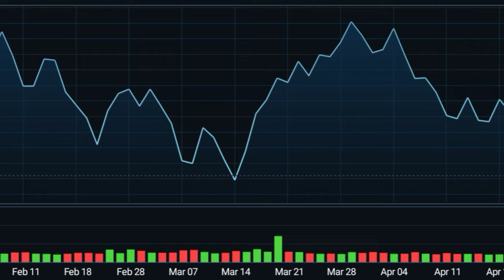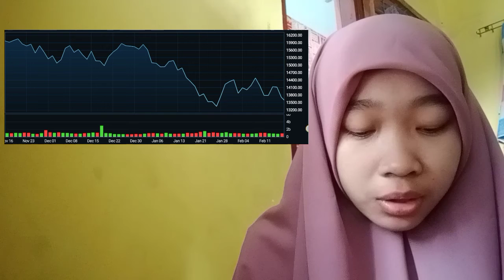POWERFUL INSURANCE PRICE ACTION PATTERNS TO TRADE REVERSALS INSURANCE PIERCING LINE DARK INSURANCE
bitcoin mining
bitcoin news today
bitcoin live
bitcoin trading for beginners
bitcoin news
bitcoin explained
bitcoin price prediction
bitcoin crash
bitcoin 2022
bitcoin etf
cryptocurrency for beginners
cryptocurrency news
cryptocurrency malayalam
cryptocurrency trading